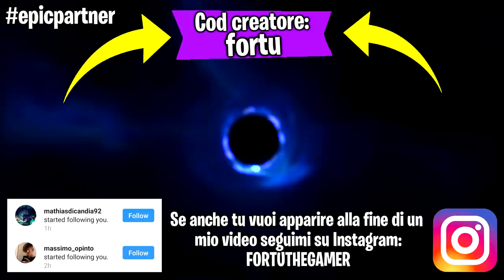SE TROVO LA NUOVA ARMA IL VIDEO FINISCE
Bella guyz! Oggi facciamo una challenge in cui se trovo la nuova arma il video finisce ...